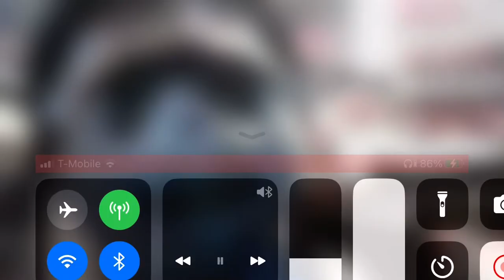Paranoid Panda sings chopped and screwed🐼